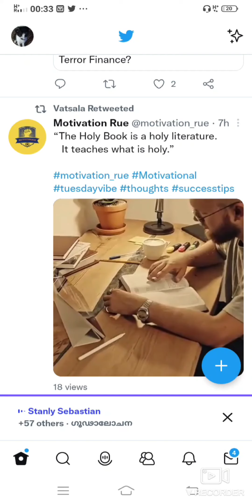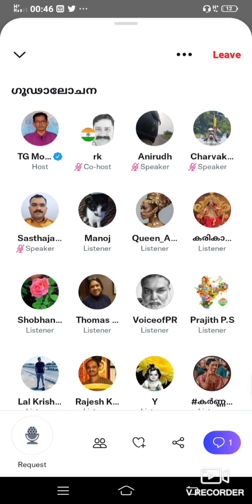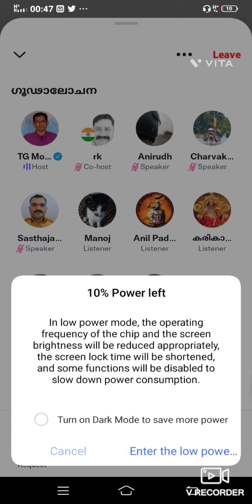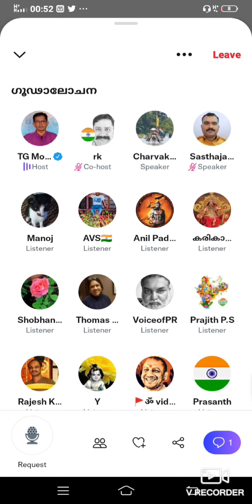ജുഡീഷ്യറി, രാഷ്ട്രീയം, ഗവൺമെന്റ്: ഹിന്ദു ദേശീയവാദി ടി ജി മോഹൻദാസിന്റെ വീക്ഷണം TG Mohandas